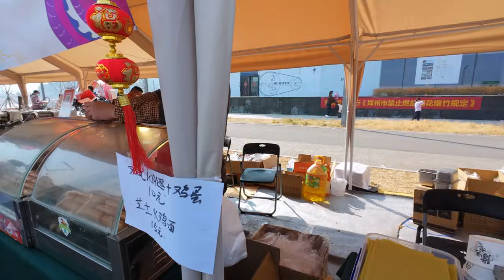郑州大象庙会赶集，小吃美食大赏，焦酥掉渣的灵宝肉夹馍，滋滋响的铁板鱿鱼，色香味俱全的烤面筋，烤冷面 Food at the Chinese Spring Festival Temple Fair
本集是郑州大象庙会的下集，大象庙会在河南省郑州市龙湖金融岛，初一到初八，这不是传统庙会，是河南文旅举办的。
视频中出现的美食有：烤肠，绿豆凉粉，豌豆凉粉，炒红薯凉粉，热狗，烤冷面，肉夹馍，烤面筋，铁板鱿鱼，烤肉串，老挝椰奶冰咖啡，雪花酪，糖葫芦，臭豆腐，西安大锅盔。